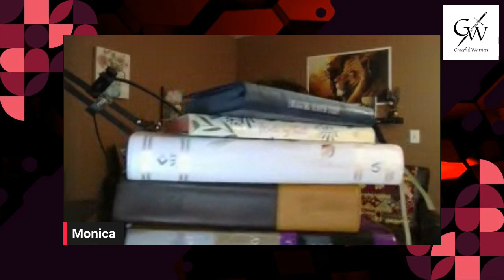Unlocking the Power of Studying God's Word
Today, we are discussing two practical ways we can study the word of God. There are many ways to study, choose what best fits your need of understanding God's word. No matter what type of study habits you create, its important to understand that we not take subjects or content out of context and always seek the Lord for wisdom with an open heart, mind and ears.

GRAB MY BOOK- CHECK IT OUT ON AMAZON OR BARNES & NOBLE: CAPTURED BY HIS HEART- available in ebook or paperback. Please leave me a review to help get the book in others hands.